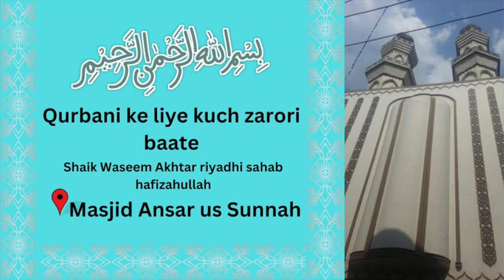Qurbani ke liye kuch zarori baate | Shaik Waseem Akhtar riyadhi sahab hafizahullah